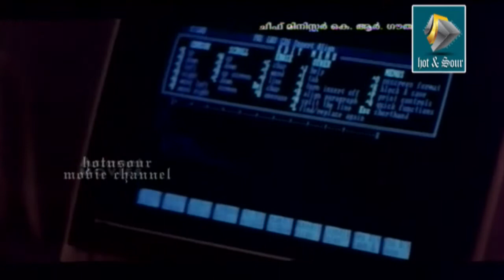Malayalam Movie C.M Gouthami Clip | A Brutal conspiracy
Watch Malayalam full length movie MALAYALAM FULL MOVIE  - "Chief Minister K. R Gouthami" is a Political Drama Movie. Directed by Baburaj. Staring Geetha, Vijayaraghavan, Devan, Ashokan etc. Script by salim cherthala, Music performed by Mohan Sithara. The movie emphasizes communism in Kerala. In the beginning the movie passes by the 80's, where in Kerala the land Lourdes exploiting the poor. Gouthami (Geetha) is a newly enrolled lawyer. She is the daughter of Raghavan. Raghavan is himslef a landlord. Her mother is Bhanumathi (Sukumari). Her brother Anandhan (Vijayaraghavan) is a Communist activist.

The movie start with Gouthami's arrival after the enrollment. Anandhan was too a lawyer but he skipped himself to Party activities. Chacko (devan) a communist Leader is friend of Anandhan. Chacko & Gouthami gets into affair. All the story shifts with a protest march. police arrests every one. And brutally tortures in police station. Anandhan losses his memory. Then camera turns in to Gouthami's oath as a Minister. Sreedharana Potti is the head of Communist party in Kerala. He makes issues in between Gouthami & Chacko,. Chacko dies with heart attack. Years passes. After by election Gouthami becomes the minister again.

Nambyar become the CM. But the ministry focused on corruption and bribery. Gouthami protests against it. The party expels her. Vandana (Chacko's Daughter) and Anitha Joins with her. They altogether brings the bribery out and the Government flows down. Another bye election comes Gouthami new party wins in the election. She gets nominated as CM. But CIA plans to kill her with a bomb blast in car. What will happen to Gouthami? Will she be the CM?

Malayalam movie channel Recommended For You